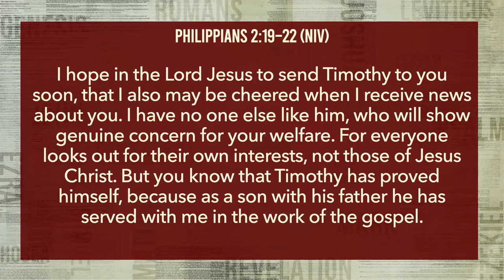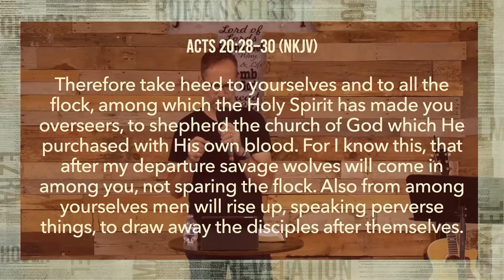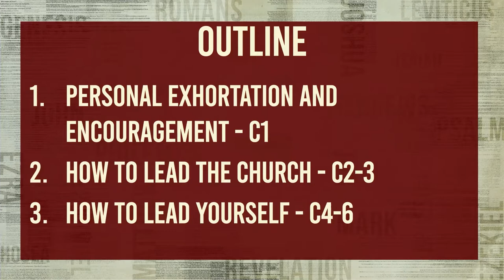"The Man & The Ministry" - 1 Timothy